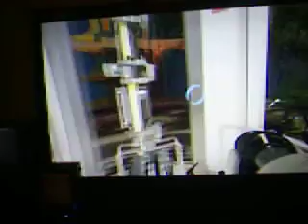portal 2 part 3 first chamber DUHH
I dint put a description